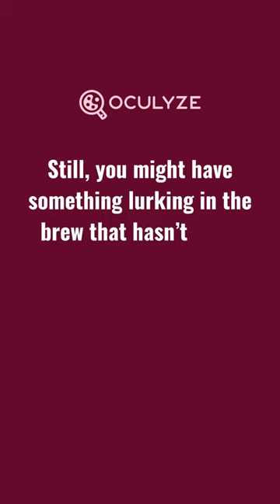Infected Beer: What To Expect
If you have left your beer exposed to the air without proper surveillance, if you have gone weeks without cleaning all of your equipment, or if you are bottling in un-sanitized bottles or with un-sanitized equipment, you may potentially be setting yourself up for a disaster. We talk about beer infection in our latest blog post.